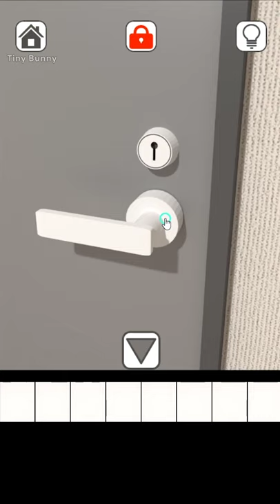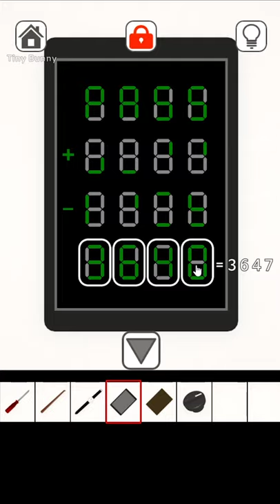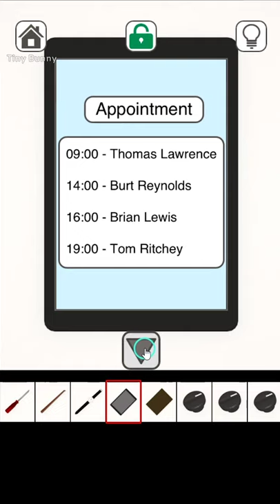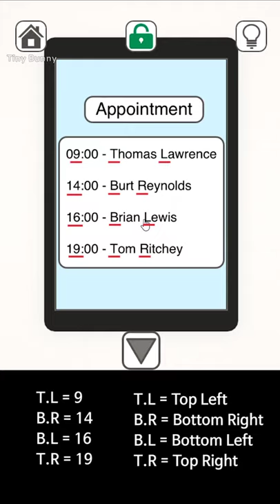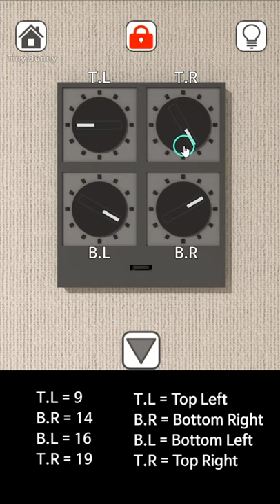Office Worker Room Escape Game Walkthrough (Koji morimoto)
Escape Game Office Worker Walkthrough